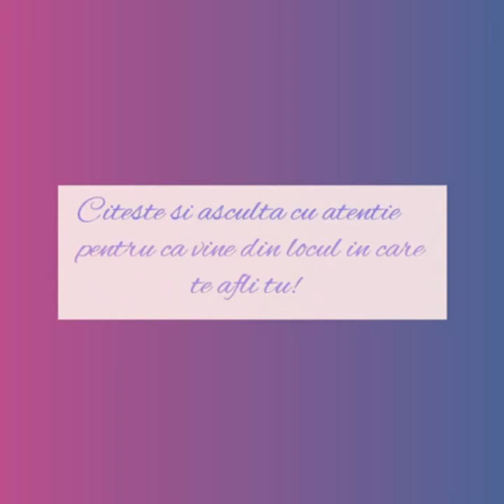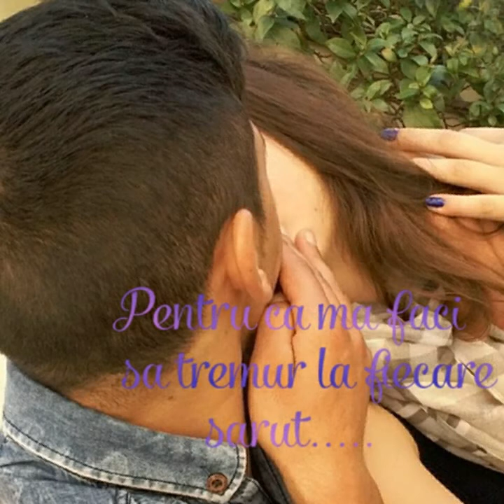Pentru Ionut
Cea mai mare iubire:-*